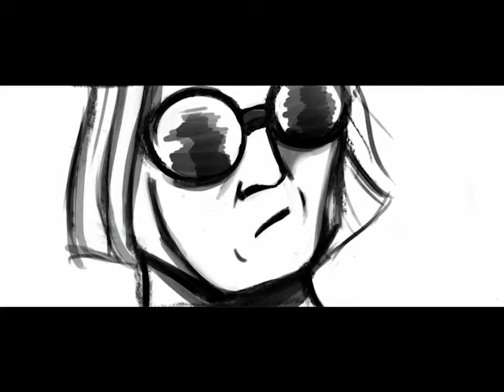White Tiger ending animatic